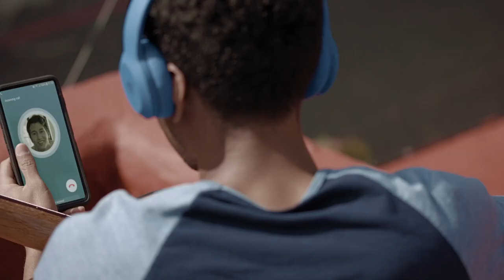"Two amongst Many" - Julián Hernández TRAILER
A pandemic has Esteban isolated, separated from Alan. His days go by staring at the buildings around him from the rooftop where he lives, learning how to play the guitar, and maintaining his relationship with Alan through video calls, but isolation has no end in sight, and reality eventually catches up with them.